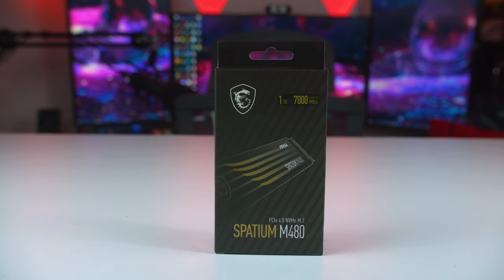I built a $4000 mini GOLDEN PC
I built a $4000 mini GOLDEN PC. Today i am building an ultimate liquid aio cooled custom gaming pc inside of the lian li o11 dynamic mini case. We will be using the gainward phantom rtx 3080 ti paired with an intel core i9 11900k to deliver the ultimate gaming experience whill staying nice and cool with the EK AIO elite aurum 360 AIO liquid cooler. I hope you all enjoy this mini golden pc.

► SPECS: ◄
GAINWARD PHANTOM RTX 3080 TI

LIAN LI O11 DYNAMIC MINI

MSI Z590 ACE

INTEL CORE I9 11900K

MSI SPATIUM M480 NVMe

G.SKILL TRIDENT Z ROYAL RAM

LIAN LI UNIFAN AL120 FANS

EK AIO ELITE AURUM 360 AIO

COOLERMASTER V850 SFX PSU